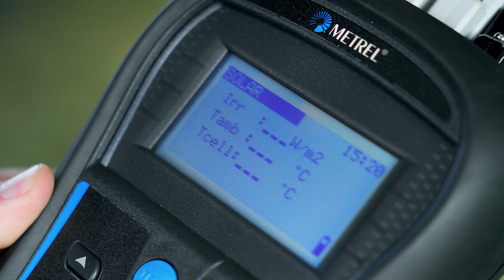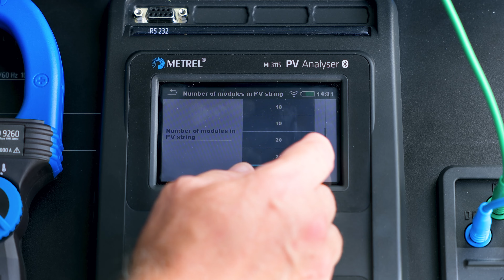MI 3115 | PV Analyser | Promotional (DE)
Ein Werbevideo für den PV-Analysator MI 3115, das die wichtigsten Funktionen darstellt.
Der PV-Analysator MI 3115 ist ein Metrel-Prüfgerät für die elektrische Sicherheitsprüfung von 1500-V-Photovoltaikanlagen.

📩 NEWSLETTER
Sign up, keep up to date with everything Metrel, and be the first to hear about new products, tips, and special offers.

🎓 Academy Metrel is a perfect way to refresh your knowledge, participate in a training seminar using Metrel instruments and prepare for electrical installation exams.

Metrel
mi 3115
mi3115
PV-Analyser
1500 V Isolationswiderstand der Strings
Kontinuität der PE-Leiter
Polaritätstest
Isc- und Uoc-Test
I/U-Eigenschaften
Drahtlose Erfassung von Einstrahlung und Temperatur von PV-Modulen
Isolations- und I/U-Messung von 1500-V-PV-Anlagen in einem Gerät
Kapazitive Messmethode
Drahtlose (Wi-Fi) Ferneinheit zur Messung und Protokollierung der Einstrahlung und Zelltemperatur von PV-Modulen
Automatischer Test für Tests der Kategorie 1
Berechnung von STC-Werten und Vergleich mit Nominaldaten
Korrektur zuvor falsch eingegebener Parameter bei bereits durchgeführten Messungen oder Messgruppen
Die Steuerung des Instruments erfolgt über ein großes Farb-Touchscreen-Display, über das der Benutzer den ausgewählten Test oder die ausgewählte Messung vorbereiten und starten, Ergebnisse speichern und sie in numerischer und grafischer Form überprüfen kann
Speicherorganisator, Operationen an einzelnen oder Gruppen von Messungen, Suchfunktion.
Datenbankhandler für PV-Module
AUTOSEQUENZ
PC SW Metrel ES Manager ermöglicht die Vorvorbereitung von Messstrukturen und Messungen, das Hoch- oder Herunterladen dieser Struktur und die anschließende Überprüfung der Ergebnisse, ermöglicht eine erweiterte Analyse der I/U-Kurve, den DB-Explorer für PV-Module und die Erstellung professioneller Berichte
IEC/EN 62446 Photovoltaik (PV)-Systeme – Anforderungen an Prüfung, Dokumentation und Wartung
EN 62466-1 Photovoltaik (PV)-Systeme. Anforderungen an Prüfung, Dokumentation und Wartung – Teil 1: Netzgekoppelte Systeme – Dokumentation, Inbetriebnahmeprüfungen und Inspektion
EN 62466-2 Photovoltaik (PV)-Systeme. Anforderungen an Prüfung, Dokumentation und Wartung – Teil 2: Netzgekoppelte Systeme – Wartung von PV-Anlagen
IEC/EN 61010-1 Sicherheitsanforderungen für elektrische Geräte zur Messung, Steuerung und Labornutzung – Teil 1: Allgemeine Anforderungen
IEC/EN 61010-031 Änderung 1 – Sicherheitsanforderungen für elektrische Geräte für Mess-, Steuer- und Laborzwecke – Teil 031: Sicherheitsanforderungen für handgehaltene und handbetätigte Sondenbaugruppen für elektrische Prüfungen und Messungen
IEC/EN 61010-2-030 Sicherheitsanforderungen für elektrische Geräte zur Messung, Steuerung und Labornutzung – Teil 2-030: Besondere Anforderungen für Geräte mit Prüf- oder Messkreisen
IEC/EN 61326-1 Elektrische Geräte für Mess-, Steuer- und Laborzwecke – EMV-Anforderungen – Teil 1: Allgemeine Anforderungen
EISinsp-Kompetenzen: Sicherheitsinspektion elektrischer Niederspannungsinstallationen
EISc-Kompetenzen: Sicherheit elektrischer Niederspannungsinstallationen für Auftragnehmer und Wartungspersonal
IEC/EN 60364 Elektrische Installationen für Gebäude
IEC/EN 61557 Elektrische Sicherheit in Niederspannungsverteilungssystemen bis 1.000 V Wechselstrom und 1.500 V Gleichstrom – Geräte zum Prüfen, Messen oder Überwachen von Schutzmaßnahmen – Reihe